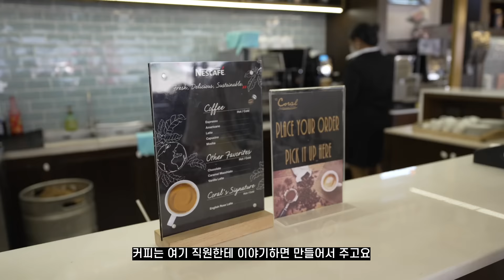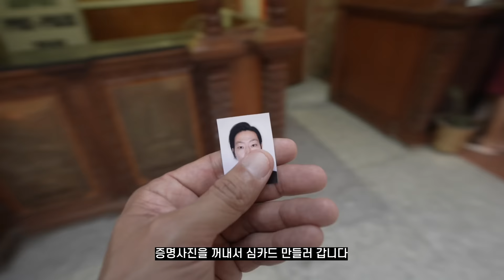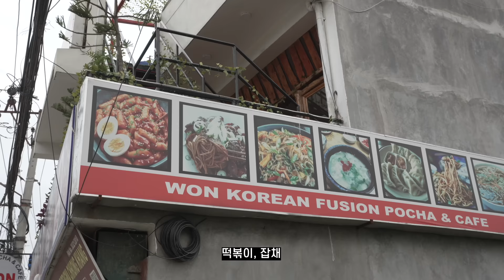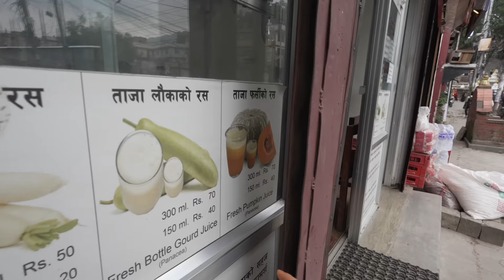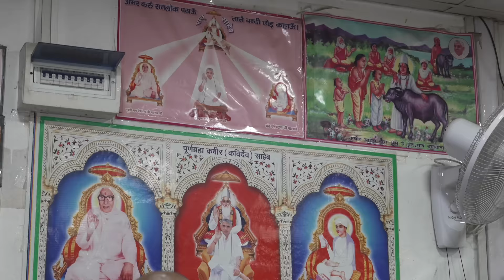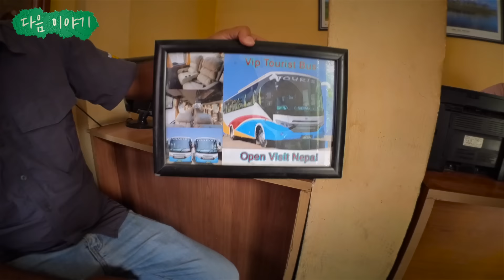[EN] Entering Kathmandu with a one-way ticket from Thailand | How to get a Nepal visa and buy a SIM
We prepaid (taxi fare)
Isn't it normal not to pay in advance?
Miki goes to talk to reception first
to say she can't stand
Are you all running away?
why run away
run away
(Air conditioner leaking water)
there are two cockroaches
oh
X died
I came to Don Mueang Airport again to go to Nepal
before the check-in procedure for the flight
Just by carrying this PP card
There is a lounge we can enter
Have a quick meal and go check in
We are going inside and going to the lounge again so don't eat too much
because it's delicious
Ordered
- You ordered 2 items/ - Stupid
Have a cup of coffee here and let's go
Drink 3 or more drinks after entering
Most lounges serve western food
this is local food
local thai food
came
Will they give me this much?
this is chicken
this is pork
I was really going to get some
These are the qualities we normally pay for to eat
Don Muang Airport is really clean here
It sparkles so much that the floor reflects
If we can't enter one way
We have to buy a new ticket right now
so go a little early
It's not that I intentionally didn't buy a ticket to enter the country with a one-way ticket
If we can go to India by bus from Nepal
We might choose that way
We haven't bought a ticket yet
We must have an air ticket (departure from Nepal) here or
if we need a bus ticket
First time for both of us on Thai Lion Air
ride this
Cost from Bangkok to Nepal
31,560 yen for 2 people
This time I came to Bangkok from Japan for about 100,000 won (83USD) per person
About 140,000 won (112USD) per person from Bangkok to Nepal
to move
I think it will be about 240,000 to 250,000 won (200USD) in total.
I searched for almost the same schedule around the same time last year
It was not less than 400,000 won to go to Nepal from Japan
It seems that the price of airplanes has been steadily decreasing since this year.
Or I don't know if it's regaining stability
I received my ticket as soon as I completed the procedure
do not check visa
What did the visa confirmation arrive at
I may not be able to confirm it because it is an arrival visa.
Was it so easy to leave Thailand and go to Nepal?
Sounds good.
Once I decided to enter the country with a one-way ticket
Will we fly from where we are then
We consider once whether to enter India by bus
let's go to the lounge
(Don Muang airport lounge)
very nice
Is beautiful
There's sushi rolls in the lounge here.
eat dragon fruit
don't eat too much
eat small amount
if you order coffee they will make coffee for you.
Alcohol is unlimited as far as I know.
coffee delicious
We had a very good time (in Thailand) for 8 days.
go to kathmandu nepal
Even if one passenger uses three seats and goes lying down
There are as many empty seats on the plane as there are left
The weather is just right The temperature is just right
we need to pay visa on arrival
$50 per person (30 days)
I applied for a visa online in advance.
you have to do it
You have to go back and type everything on the screen and come here
It takes time, so it is better to apply in advance.
From landing to immigration country transit
finished in 20 minutes
what? here
(Airport) Do you check your luggage when we leave?
- Toilet... / - Dirty?
- Smell? / -terrible smell
Currency exchange at the airport
Located right next to the money changer
Make a SIM card at a telecommunications company and go to the city
changed $40
Prepare an ID photo and go buy a SIM card
India and Nepal require ID photo when making SIM card
to kathmandu nepal
I entered the country safely
(taxi negotiation)
450 rupees (about $3.4)
How about 350 rupees (about $2.7)?
- （OK） / - OK?
350 rupees okay
Negotiate about 10 taxis
From the first 700 rupees to 350 rupees
I boarded at a reduced price
- We have video evidence so you should be fine / - Be careful
We'll be in trouble if we get dropped off on the way
It feels like I've been abroad for the first time in a while
Certainly much cleaner than (India) Delhi
not so chaotic
people are mature
Did you see the tout when you left the airport earlier?
I will take a taxi today
Say “taxi” passively only once or twice
Once refused, no more insistence
rather than grabbing and pulling
How to speak lightly
kind barker
I'm a little shy while talking about the price
- Arrived Thamel / - OK
bye bye
the driver is kind
Go to our accommodation and check in
- Look, there are a lot of climbing equipment stores / - Isn't it fake?
this looks like a fake
(Accommodation) Here
really
Room is clean but a bit smelly
- What does it smell like? / - tobacco?
how about here?
smell of cigarettes
pretty smelly
I assume that's why you asked if you smoked?
- Do you smoke? / - no
Miki is
usually I complain
(exchanging rooms)
how does it smell?
(smell)
smells here too